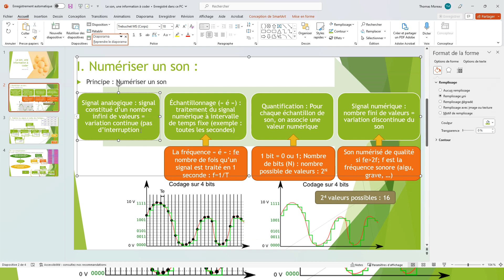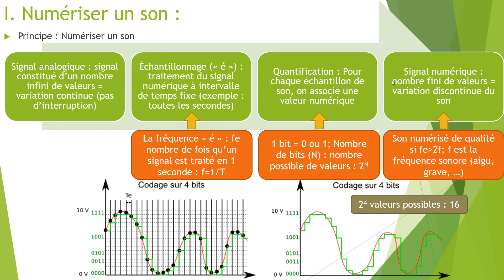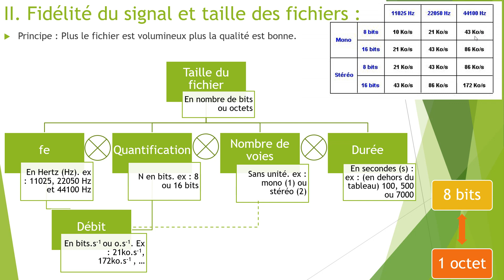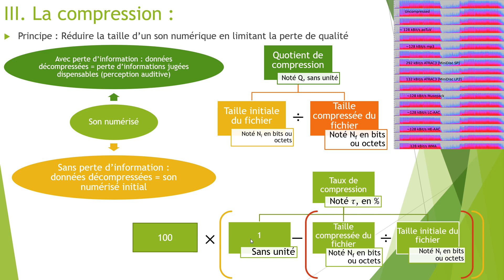Le son, une information à coder